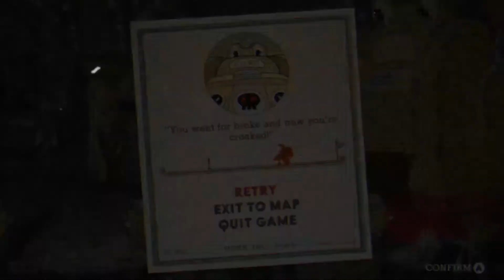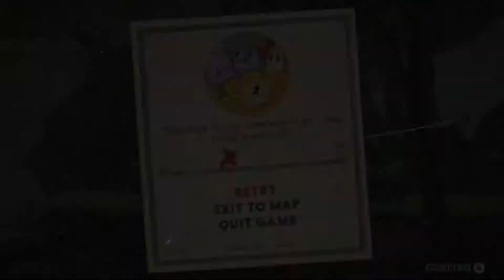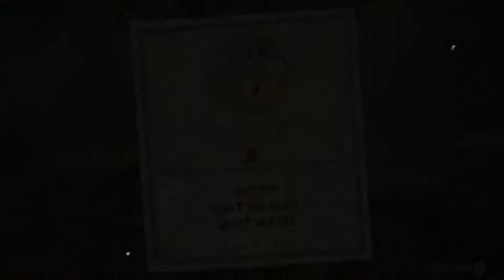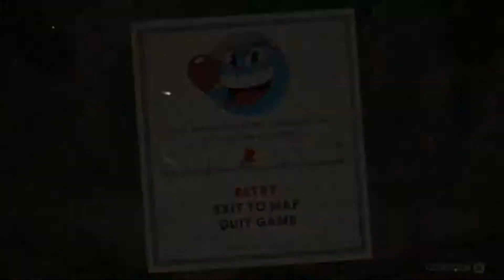Cuphead playthough (?) part 2- screw the frogs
fuck em